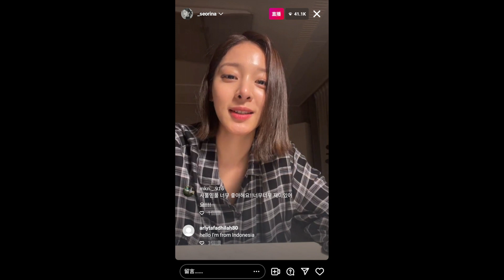薛仁雅 Seol In Ah 설인아 instagram live 인스타그램 라이브 220425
instagram : 설인아 sᴇᴏʀɪɴᴀ @_seorina